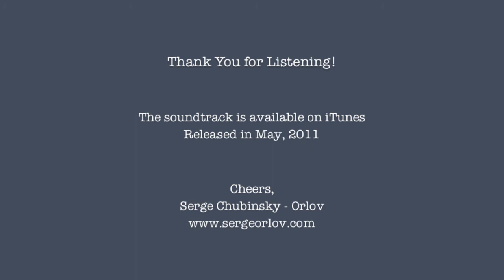"The Missing Me" Soundtrack (Musical Trailer)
Music is written and produced by Serge Chubinsky-Orlov (May 2011)